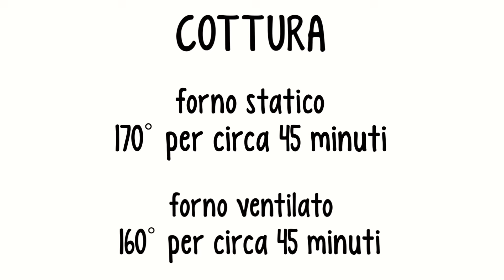TORTA SOFFICE ALLE MANDORLE Ricetta Facile - FATTO IN CASA DA BENEDETTA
Video in collaborazione con PANEANGELI

TORTA SOFFICE ALLE MANDORLE
Prepariamo la torta soffice alle mandorle con una ricetta  facile e veloce. L’impasto è pronto in pochi minuti, buono e leggero non contiene né olio né burro perché ha tutta la bontà della panna fresca e della farina di mandorle. Per una lievitazione istantanea perfetta  ho usato il  lievito PANE DEGLI ANGELI.   La torta alle mandorle ha un profumo e un sapore delicati grazie all’aroma Mandorla PANEANGELI. Infine la superficie croccante è decorata con le scaglie di mandorle, io ho usato Mandorle affettate PANEANGELI.

Con queste dosi ho usato una tortiera apribile dal diametro di 24 cm.

INGREDIENTI
4 uova
200 g di zucchero
1 fialetta di aroma Mandorla PANEANGELI
60 g di mandorle
220 ml di panna fresca
230 g di farina
1 bustina lievito PANE DEGLI ANGELI 16 g
50 g Mandorle affettate PANEANGELI

♬ Music ♬
Brown by Vicki McCrone

▼ LISTA AMAZON ▼

SBATTITORE ELETTRICO economico
SBATTITORE ELETTRICO prezzo medio